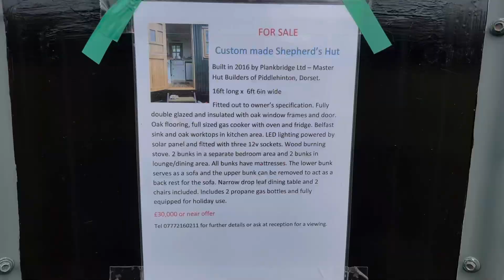Building SHEPHERDS HUTS in Devon!..(Day 3)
Pretty much finished the out side of all 3 huts!… im patting my own back here!.., so tomorrow we will completely finish the outside of all 3 huts… and then move inside!!

If you would like to buy me a drink to help with my sanity... I can assure you it will go down very well and I will be forever greatfull 😉 👉🏻

Or if you would like to become a Patreon and make a tiny contribution to my channel each month and also get to see early updates and behind the scenes and stuff, then that would be just magic!😬 👇🏻